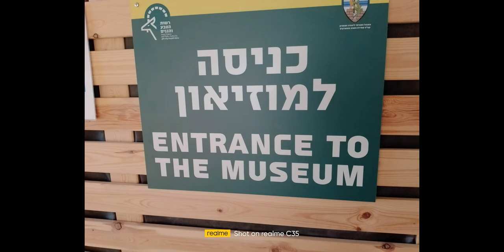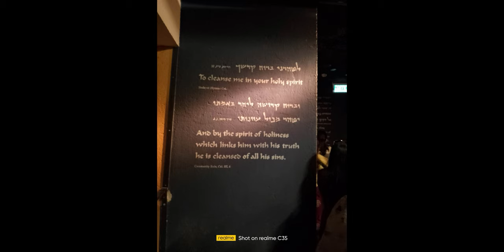TERRA SANCTA: A Day Of Wonders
last day in Israel.  A short visit in Qumran where the Dead Sea Scroll finding to traversing in Taba, Egypt.